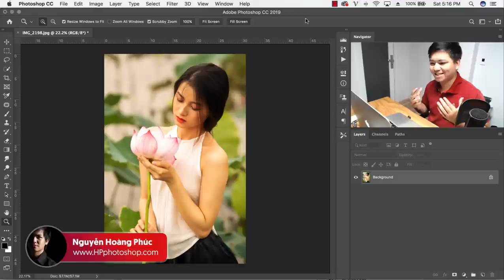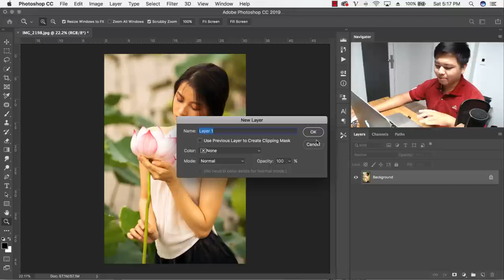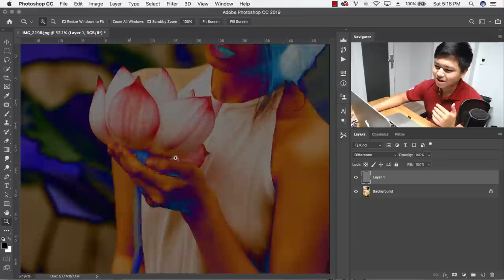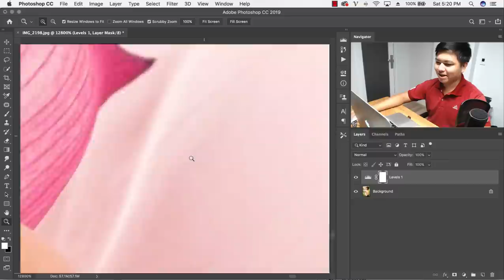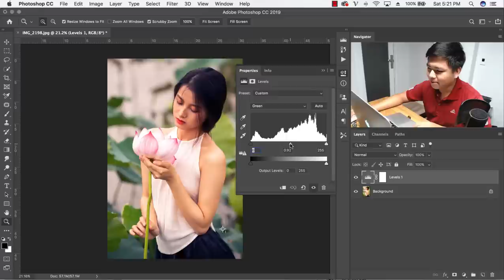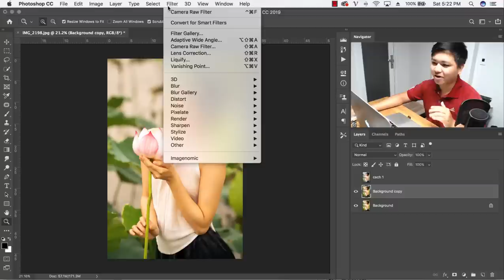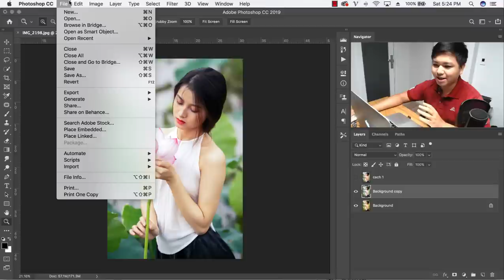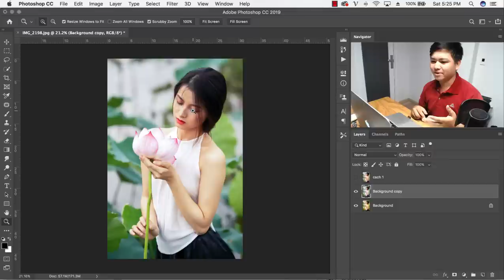Khử ám vàng cho ảnh